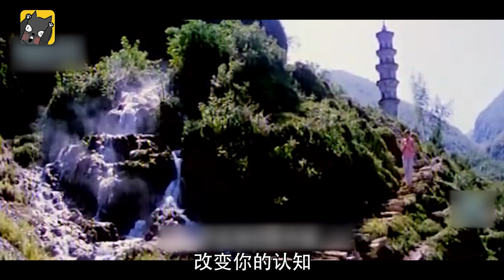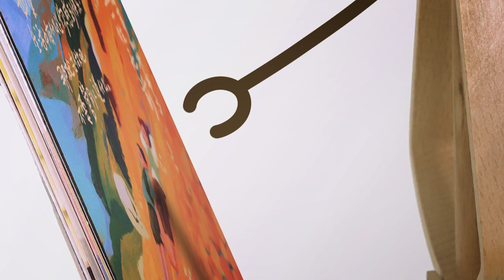民国初年，少女情牵两兄弟，命运捉弄，爱情终成悲剧？沈从文小说改编《边城》| 看电影了没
今天我要给你们讲湘西山水里的一段凄美故事《边城》。

《边城》里的人这么善良，可翠翠的爱情为何以悲剧收场？
片名：边城 (1984)